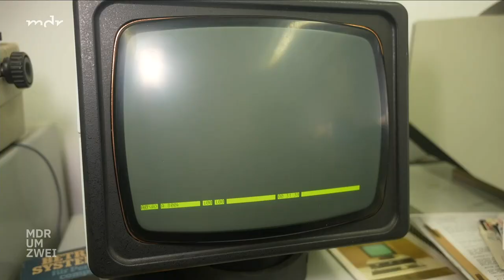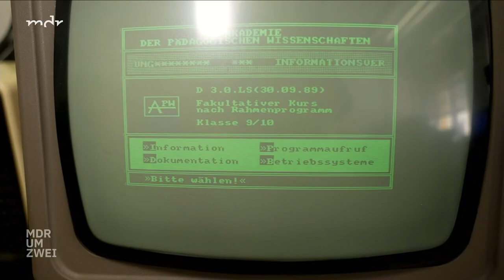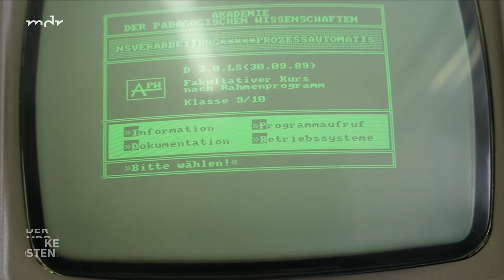Als Computer größer waren als Kühlschränke - Historische Computer aus DDR-Zeiten | MDR um Zwei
Wie sah ein Computer in der DDR-Zeit aus? Taucht mit uns ein in die Welt der historischen Computer aus DDR-Zeiten! Wir stellen euch die Historische Rechentechnische Sammlung der Fakultät für Informatik an der Otto-von-Guericke-Universität Magdeburg vor. Entdeckt mit uns amüsante und geschichtliche Einblicke in die Computerwelt von damals.